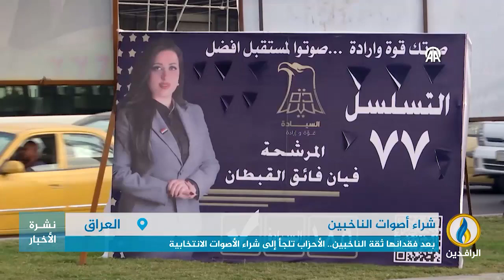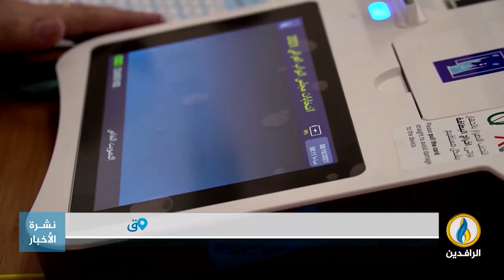تقرير | بعد فقدانها ثقة الناخبين.. الأحزاب في العراق تلجأ إلى شراء الأصوات الانتخابية